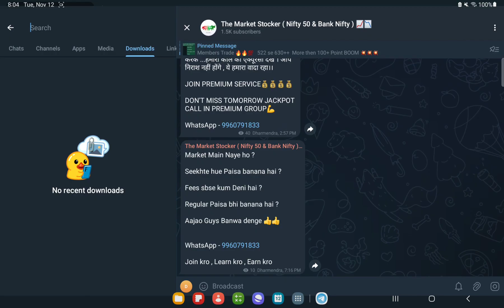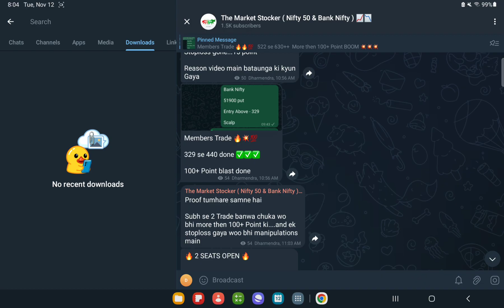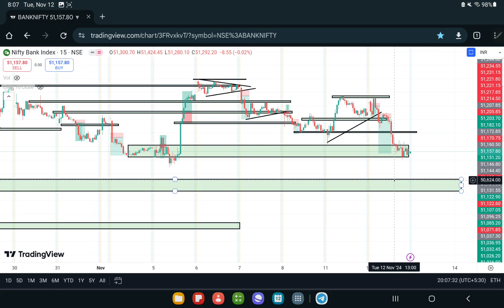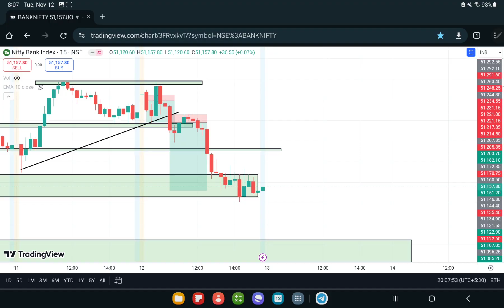Bank Nifty Prediction For WEDNESDAY, 13TH NOVEMBER 2024 || Tomorrow Bank Nifty Analysis ?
Bank Nifty Prediction For WEDNESDAY, 13TH NOVEMBER 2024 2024 || Tomorrow Bank Nifty Analysis

Topics covered:
13TH NOVEMBER 2024 bank nifty
13TH NOVEMBER 2024 market
13TH NOVEMBER 2024 market analysis
13TH NOVEMBER 2024 nifty
options trading
nifty strategy
nifty analysis
nifty thursday
nifty on 21st JANUARY 2024
nifty on thursday
nifty prediction
nifty tomorrow
Nifty Forecast
nifty
nifty share price
bank nifty
nifty today
banknifty analysis